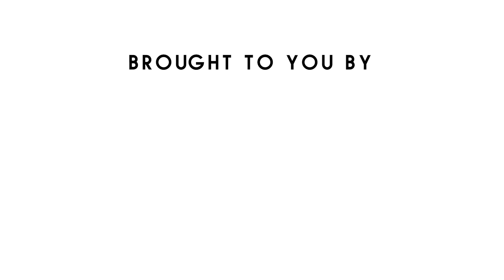‘Entrepreneur In You’ with Dr Maxwell Ampong || The Right Bank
Young entrepreneurs already have a lot to overcome. Being chosen by your investor or bank of choice is proving to be ever more important.

The right partnership with The Right Bank can mean the difference between surviving and thriving. We must learn to build those relationships wisely, and remember to let your vision speak for itself.

Success is in the details.👌

Tune in on Mondays & Thursdays at 8:00 PM on JoyNews Prime & DStv Channel 421, and on Thursdays at 1:00 PM on Joy99.7FM.